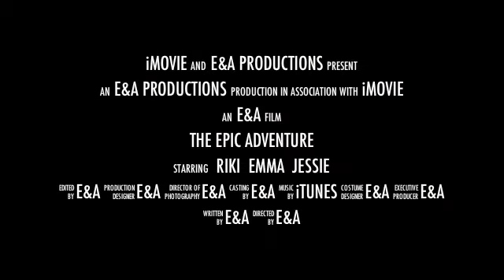Saturday makes a movie trailer!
I really like this. I think I did pretty good! What do you think? Would you see this if it was in theaters? To get a shout out next week comment your fave movie!